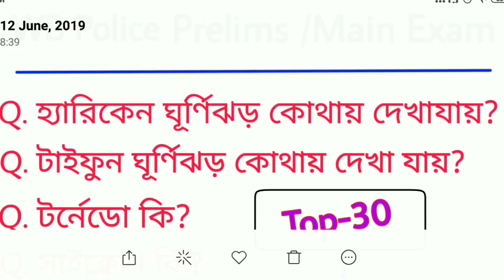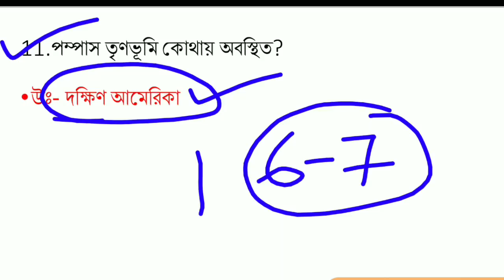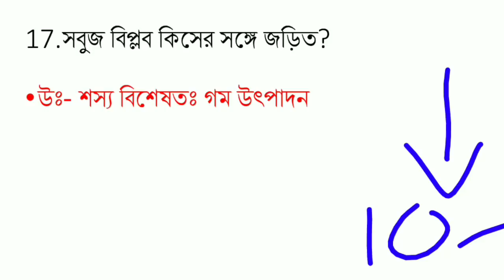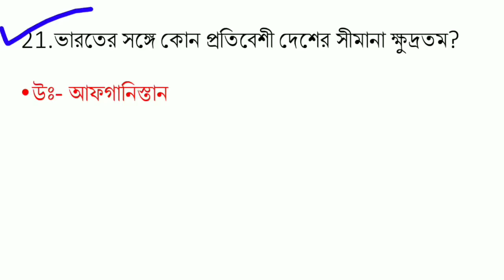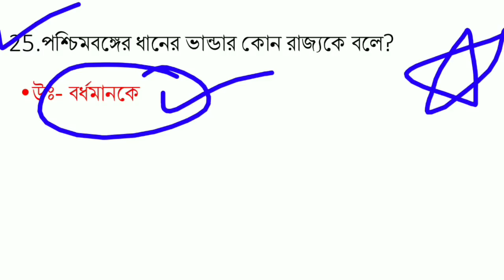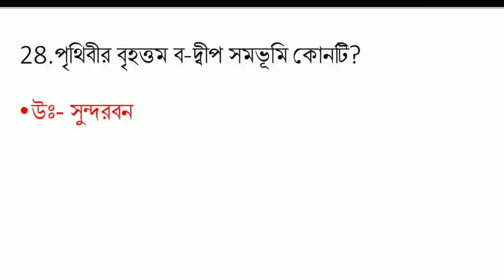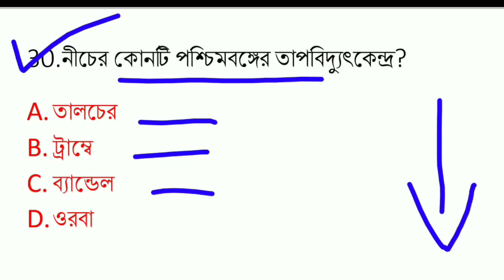WB Police preliminary /Main exam Practice set-3